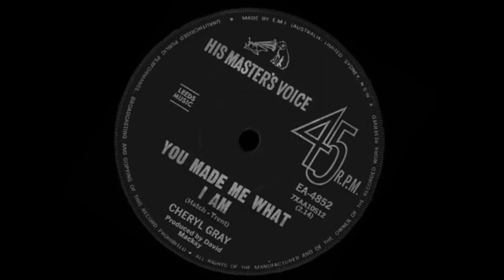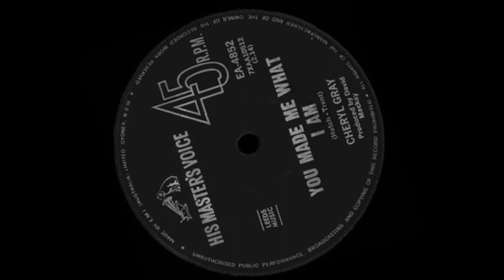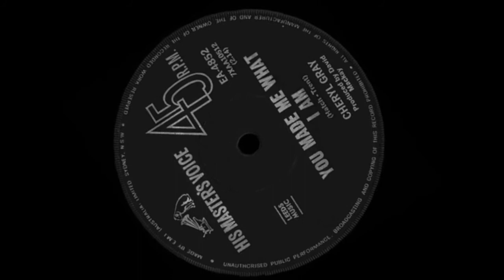Cheryl Gray - You Made Me What I Am (Stereo)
1967 Version.
Extracted Audio Remix.

Big sounding track notable for a powerful vocal performance by the then 15 year old Melbourne singer who, from August 1969 onwards, was professionally known as Samantha Sang.

The single (a cover of the Mark Wynter original) was mixed in mono and originally issued as the ‘B Side’ to the teenager’s beat based version of ‘You Don’t Love Me Anymore’.

However, it was ‘You Made Me What I Am’ that quickly received the majority of radio airplay across Australia, eventually peaking at the #8 position on the Go-Set pop magazine’s top 40 (at the time the only chart listing compiled on a national basis).

A later analysis of record retail sales, by the ‘Kent Music Report’, confirmed the number’s true national position was #19 (during a chart run of 11 weeks).

In early 1969, and now based in London, Gray re-recorded the song in stereo and with a slightly altered orchestral arrangement. Her updated version was released as a ‘promotional single’ in both the U.K. and the U.S.

In 1977 (as Samantha Sang) she went on to record the international hit version of the Gibb brother’s composition, ‘Emotion’ in a very different and almost unrecognisable vocal style.

Australia release: Early 1967.
Highest local chart position: #9 (Adelaide)